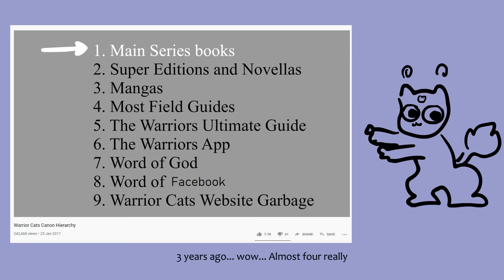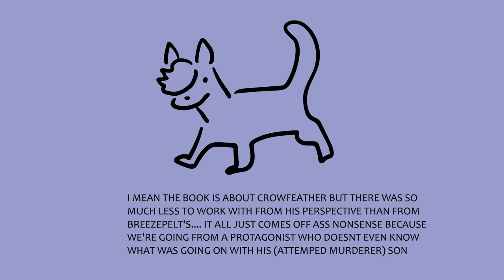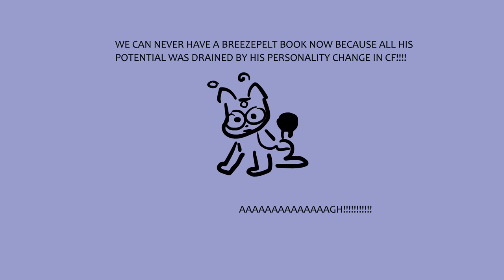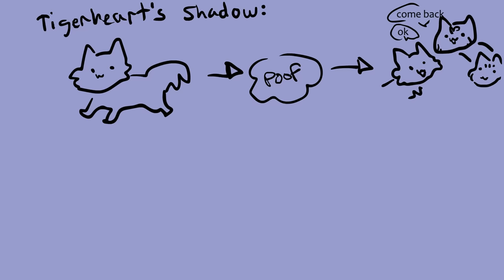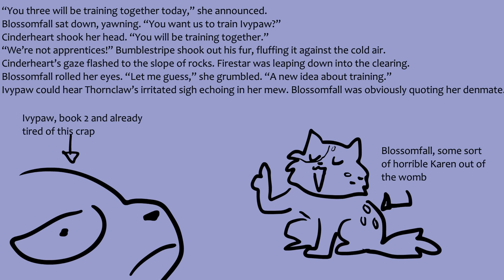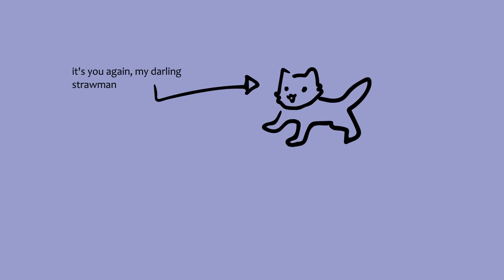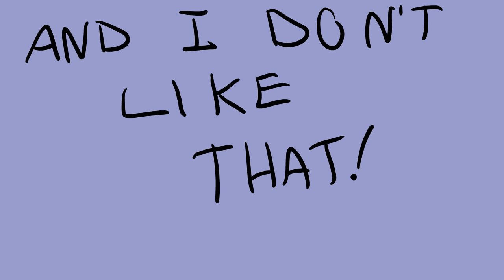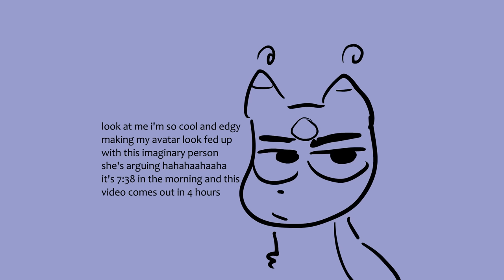Cat Retcons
excuse moonkitti while she rambles